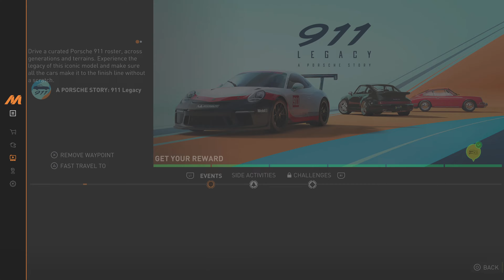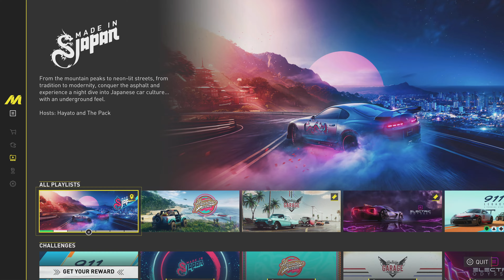The Crew Motorfest LOOKS ABSOLUTELY AMAZING on the Ps5 (quality mode) | Ps5 4K Gameplay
Playing The Crew Motorfest Beta on PlayStation 5.